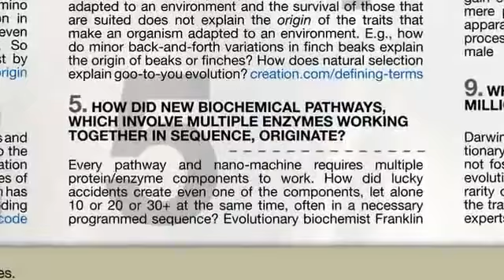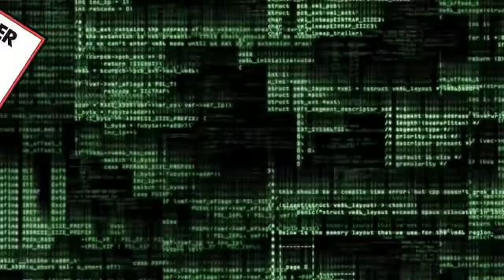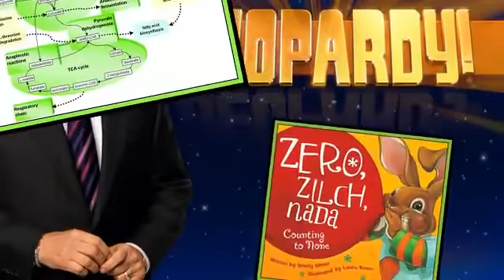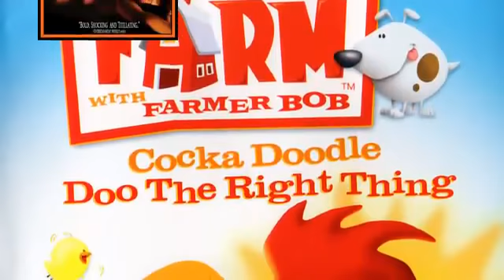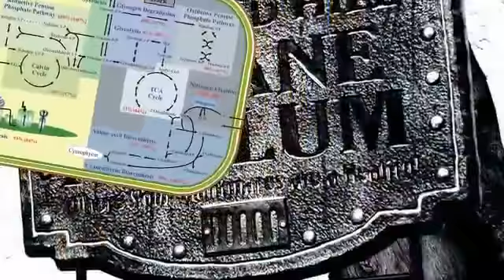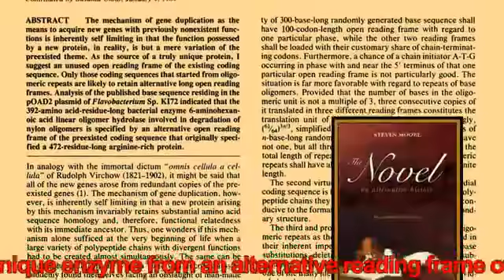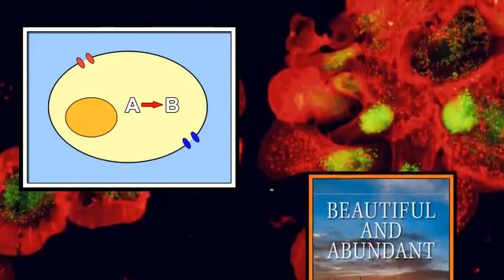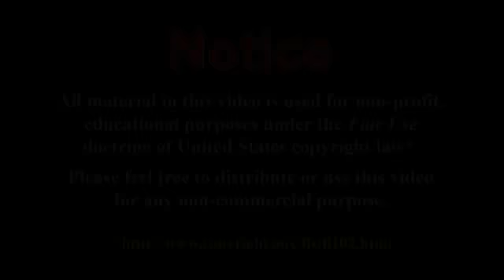Mirror from The Living Dinosaur.flv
TLD has been false flagged for this response to the 15 questions to 'evolutionists' propagated by PP Simmons and co. As I don't think that just being butt-hurt is considered an adequate reason to flag a video I'd be interested if anyone had any idea why this vid was flagged in the first place.
As freedom of speech and free access to information is a cornerstone of democracy feel free to mirror this from my channel. Censorship belongs to the idiots.